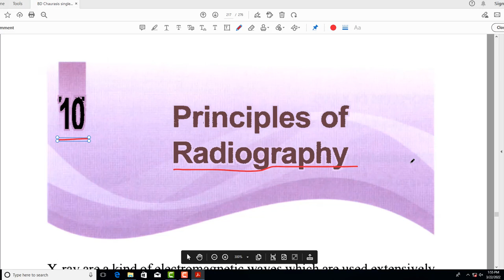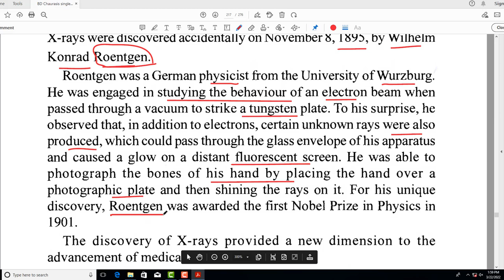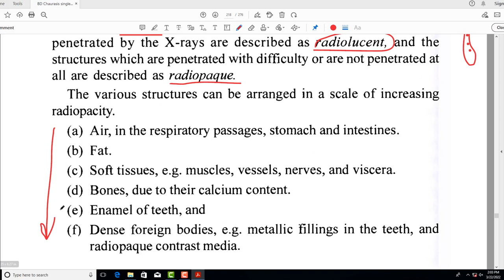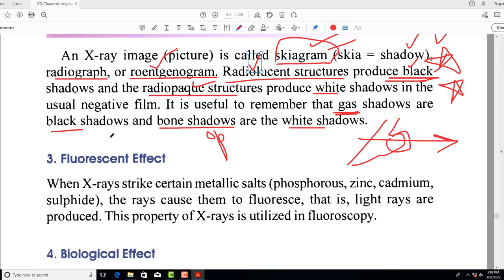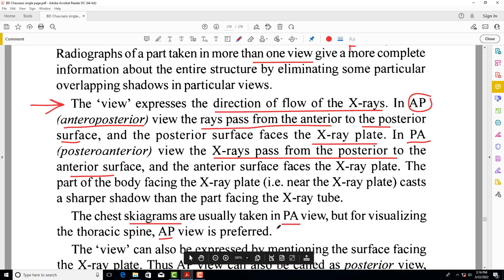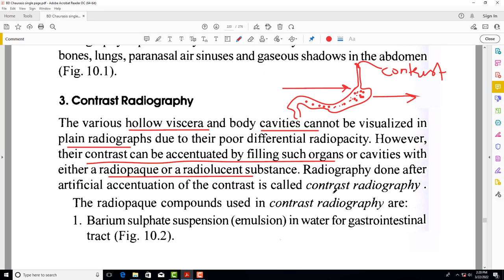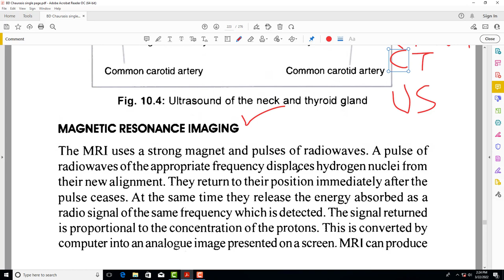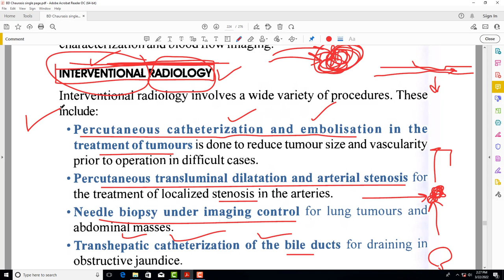Chapter#10 | BD Chaurasia General Anatomy | Principles of Radiography | Ligament | Dr Asif Lectures